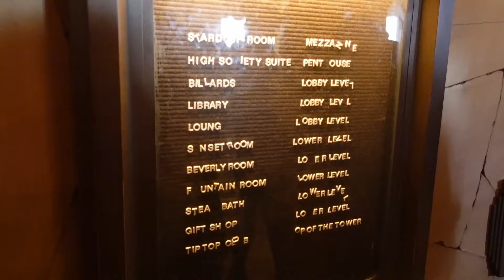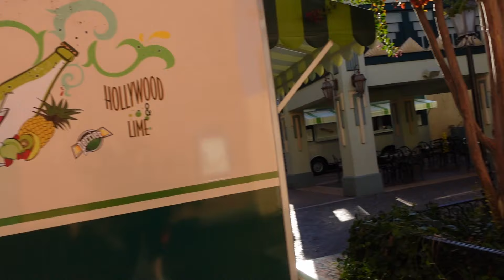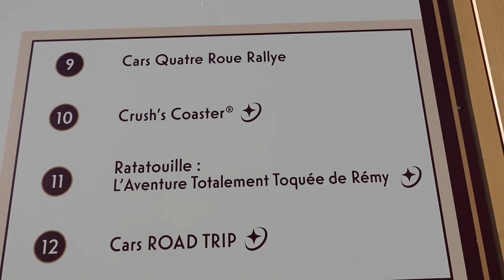The worst Disney park and a Halloween parade 🎃and nighttime spectacular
2 parks in 1 day was never easier, as Disneyland Studio Park currently has more construction walls than rides.
I would not bother without highlight like Tower of Terror (the BEST version worldwide) and shows like Mickey and the Magician.
Disneyland at Halloween season is definitely worth the hype: the decorations, the spooky ghosts on man Street, the adorable Halloween parade, villains in Fantasy land and the new drone show at night.
Timestamps
00:00 Intro
00:15 our plans at Disneyland paris
01:29 breakfast buffet for Compass Club guests at Newport bay Club
02:43 Disneyland Studios park
03:14 Tower of Terror
07:35 Ratatouille single rider line
09:22 Mickey and the Magician
10:46 top tip for Disneyland shows
13:48 Disneyland Park
14:28 Halloween parade
17:14 secret shortcut to Frontierland
18:31 dinner at Cafe Hyperion
20:16 done show and Illuminations fireworks
24:46 Stitch kiss goodnight
25:53 thank you for watching :)

When I am not making videos and try to inspire you to go new places, eat new food and maybe book your first solo trip, I am also doing coachings on success, personal development, career planning and burnout prevention.

ABOUT ME:

Hello everyone! My name is Stella and I travel solo for the past 25 years.
I am a single, childless, GenX, catmom, free spirit, colourful, adventurous, Disney and themepark loving, fun, sarcastic, intelligent, book loving individual that has one aim in the world:
Inspire YOU to get more confident, get more to be yourself, live the best life you can and enjoy the ride. I am a strong believer in there is no such thing as “age appropriate” and you are never too old to start something new, learn something new and do what your heart is longing to do.
Often we are so used to serving others that we forget our own needs and desires and in my coaching business I help people get back to themselves, let go of the carrots that promised happiness, but never really brought you luck and also the negative beliefs that you accumulated over the years and do not serve you any longer.

BeachesandPIxiedust is a brand of Stop Chasing Carrots
Owner: Stella Schrambke
Impressum according to German law: